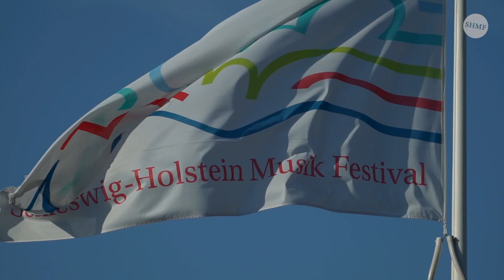Leonard Bernstein Award || Stathis Karapanos & Christoph Eschenbach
Der griechische Flötist Stathis Karapanos erhält in diesem Jahr den von der Sparkassen-Finanzgruppe gestifteten und mit 10.000 Euro dotierten Leonard Bernstein Award. Die Verleihung findet in der Christkirche in Rendsburg statt. Das ganze Preisträgerkonzert gibt es am 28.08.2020 um 20 Uhr zu sehen auf @shmfestival.

Stathis Karapanos, Flöte
Christoph Eschenbach, Klavier